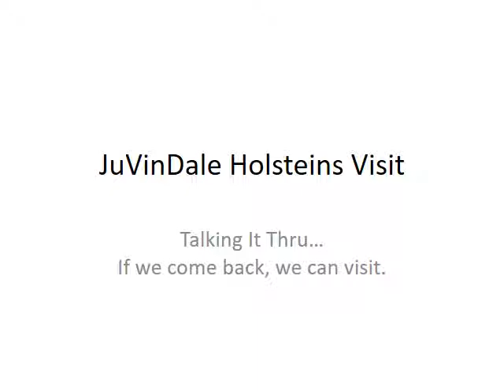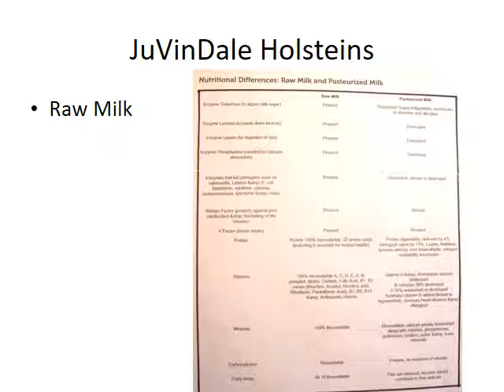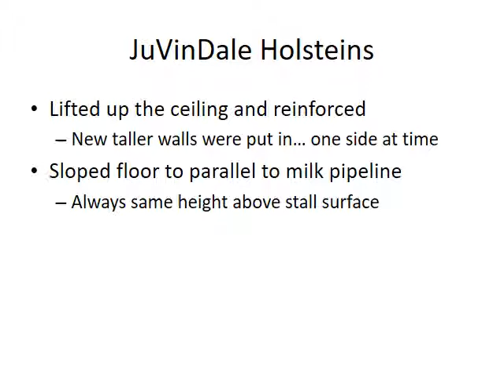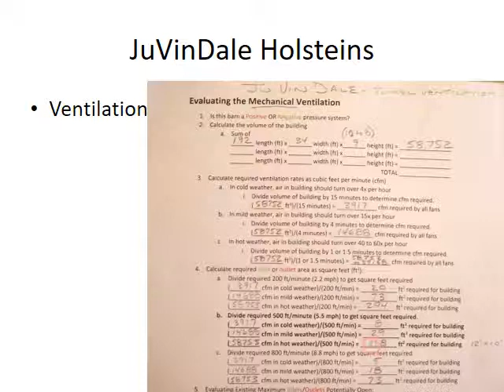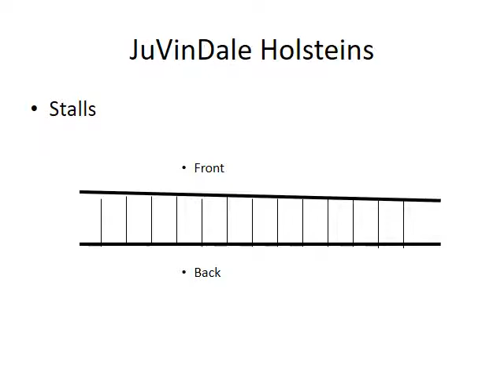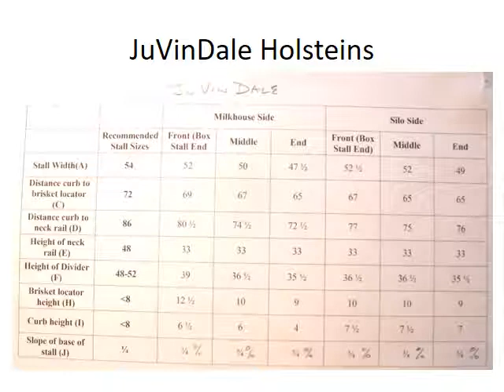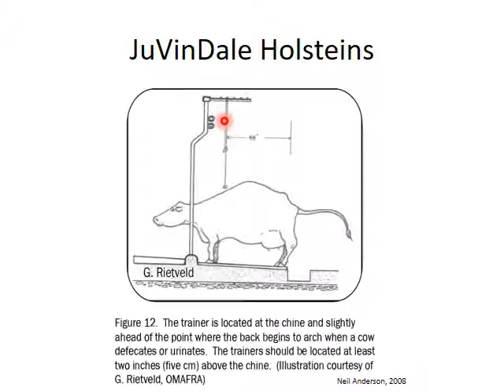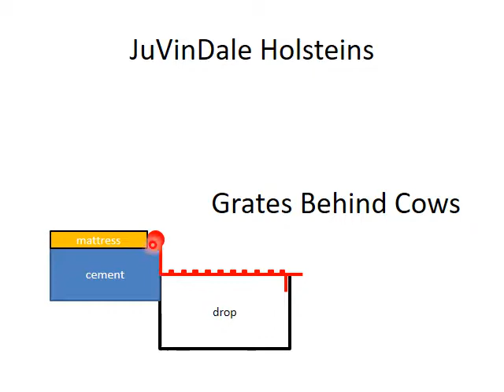DANS 225 Week09 1.2 JuVinDale Holstein Visit 4 Lab Narrated Lecture